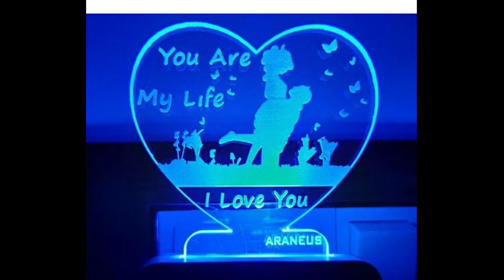Bedroom Decoration Beautiful Night Lights || Night Lamps For sale || Whatsapp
ONLINE SHOPPING
COD AVAILABLE